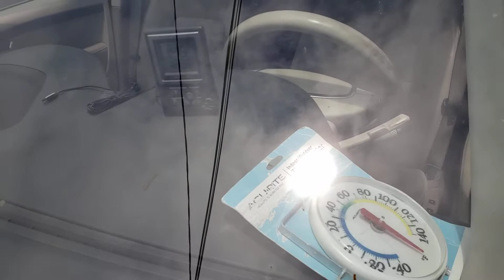146 with windows open